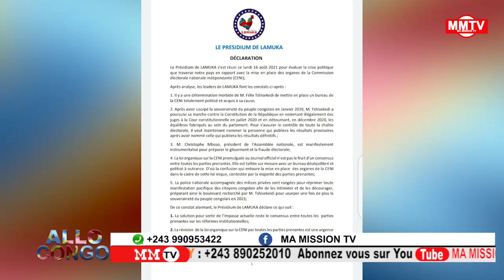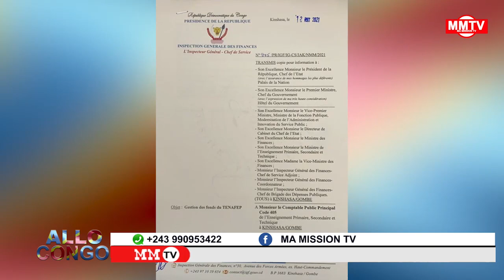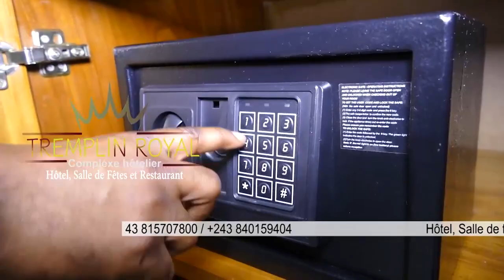🔴URGENT REVELATIONS SUR L'ARMÉE AMÉRICAINES DANS L'EST,FATSHI A LA SADC RÉUSSITE OU ÉCHEC...